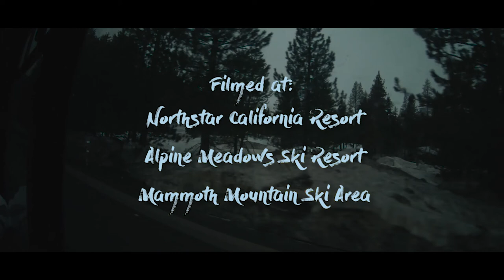Focus - A Tiffany Xing Story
In this documentary we take a deep dive into the life of my good friend Tiffany Xing - a fanatic snowboarder, and a fantastic baker. She's a beacon among the bay area community, inspiring people to pursuit their passion and chase their dreams. Perhaps in her eyes, you will see the reflection of yourself.

Gear I used for this video:
Sony A7iii
Sony 24-70 F2.8 GM
Audio Technica AT8035
DJI Ronin S
DJI Mavic 2 Pro
GoPro Hero 7 Black